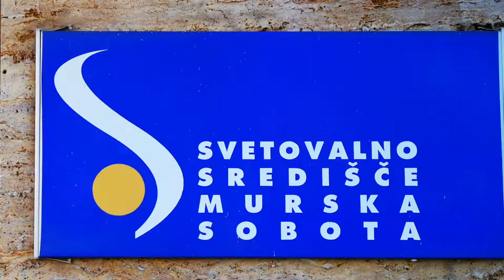Svetovanje 16 - 22, partner LU Murska Sobota in Dars